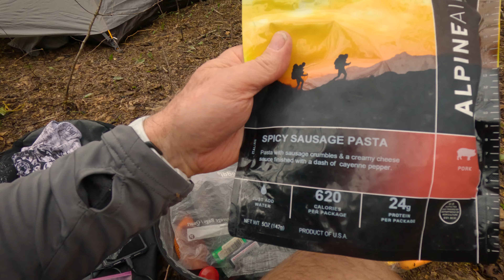West Fork Horsehead Creek (South Branch)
This weekend a friend and I hiked into the West Fork of Horsehead Creek and explored the south branch and the main creek.  This is the video for Day 1 of our 2 day trip.  There are some very nice waterfalls, bluff lines, and rock formations in this area.  It is tough hiking but when the water is flowing it is quite the sight.